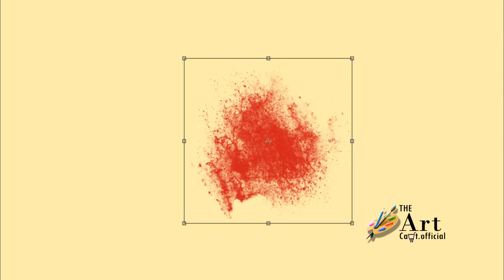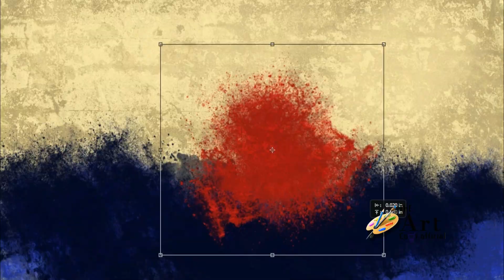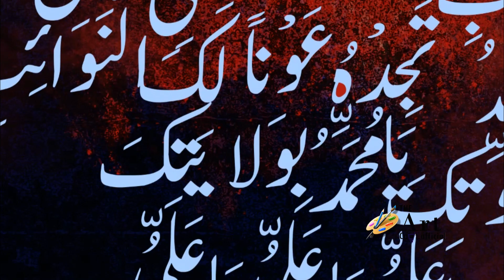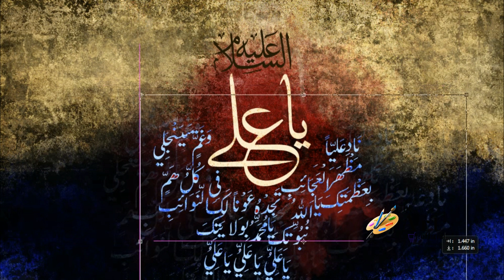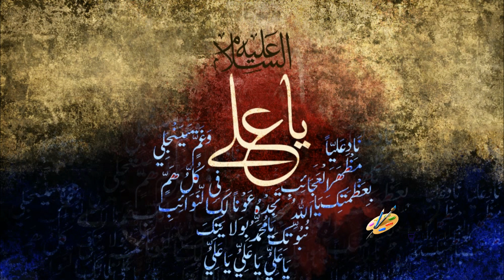Digital Arabic Calligraphy of Nad e Ali using illustrator and photoshop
How to make digital arabic art design?
In this video tutorial you will learn complete canvas design art digitally.
Here I am using Photoshop for background creation and I am using illustrator for arabic calligraphy.
Just follow the step by step guide to learn complete calligraphy art design.
Steps:
Set Size
Create Background
Put Arabic Art
Print the Design :)
Upwork:

Syeda Sani Zahra